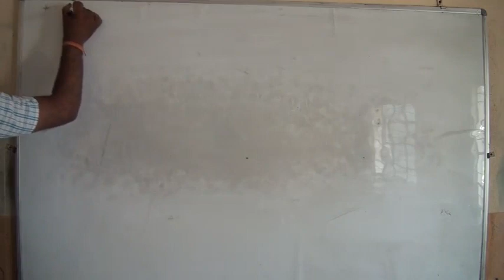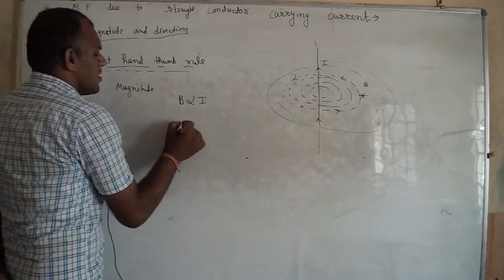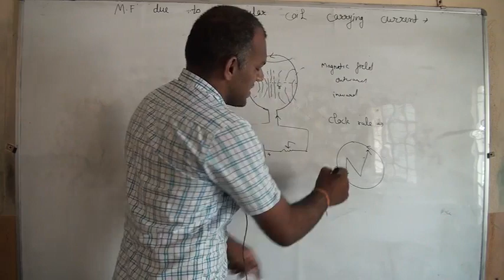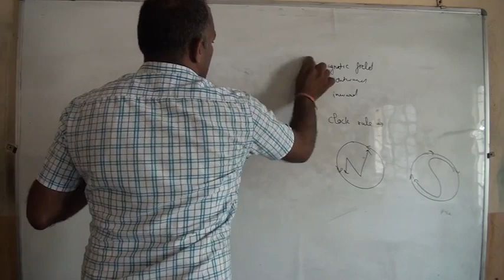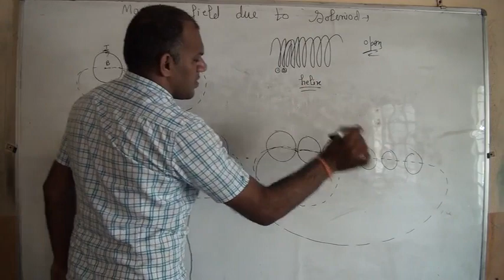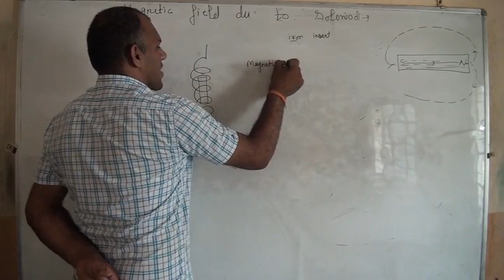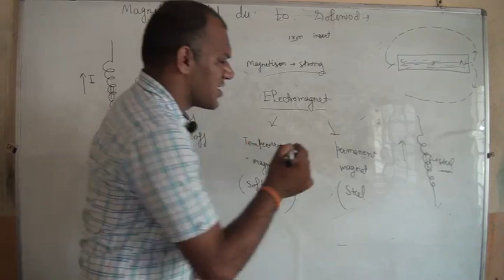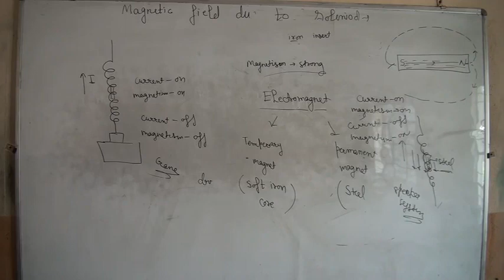Magnetic Effect Of Current (Part 02) Class 10th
Online Classes Magnetic Effect Of Current (Part 02) Class 10th from Devyani International school Bewal